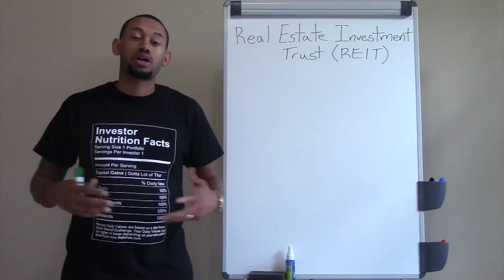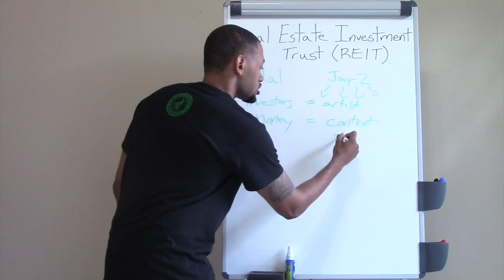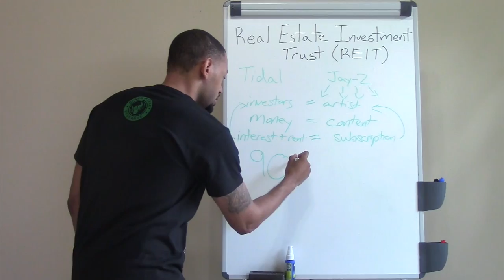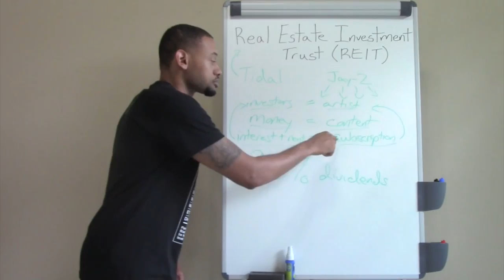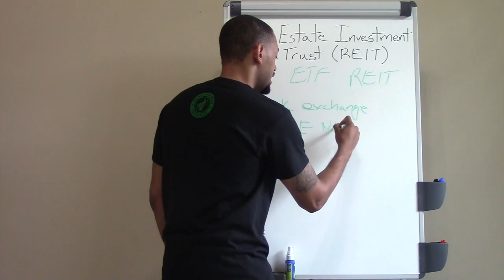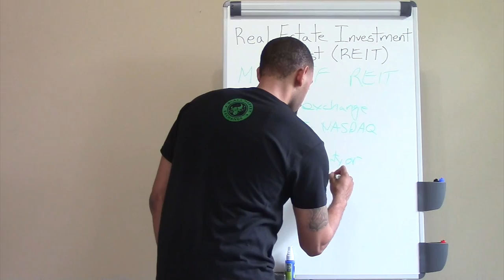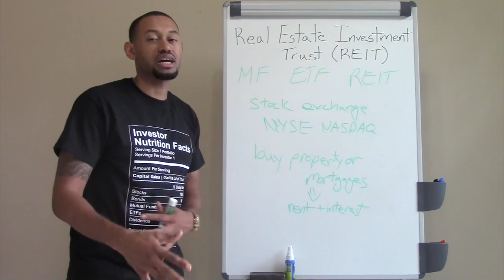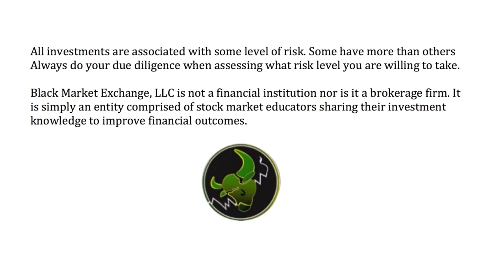Real Estate Investment Trusts (REITs)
Learn about a hidden gem in the stock market world know as a REIT. Cost efficient and highly liquid means to invest real estate. Receive regular dividends at a high yield and let the compound interest flow.